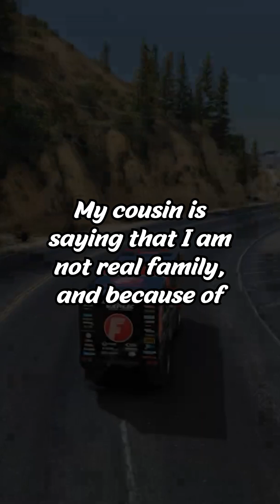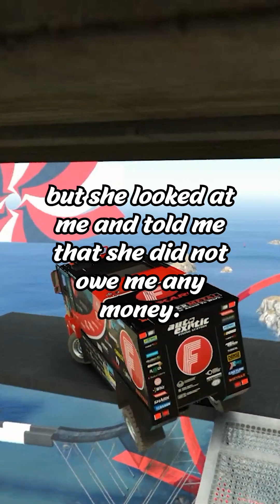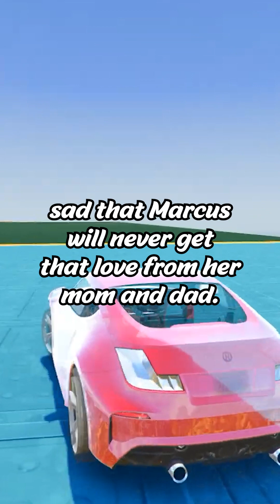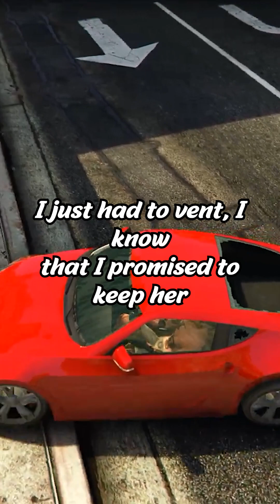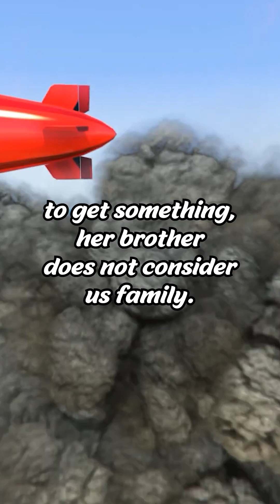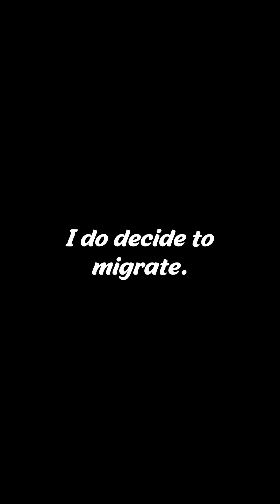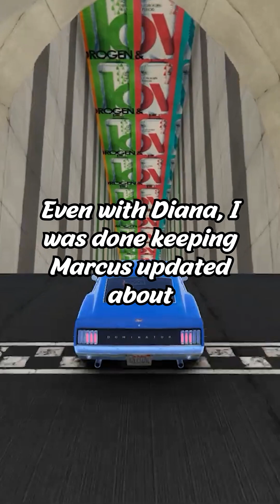Cousin Claimed My Share Of Inheritance Saying Am Not Family, So Let's Talk About Ur Secret Marriage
Summary :-
Op comes from a very conservative family. They are also very rich and respected where they live. The patriarch, op’s grandpa passes away. A few weeks later op finds out that his wealth was distributed and she did not get what she should have. Instead, her cousin Diana claimed her inheritance. When Op confronts her, she tells her that she has no right to the money because she is not really family. What Diana is referring to is that her grandpa was from her mother’s side of the family. Since her mom had a child out of wedlock, she has always been out of place. Angered by Diana’s betrayal op exposes that Diana is married to a Black man to the whole family. Op has had to keep this secret for a long time because her family is extremely racist. This revelation leads to the family disowning Diana but they blame Op too because she kept the secret. In the end, op also cuts her family off because she realizes how pretentious and unaccepting they can be.